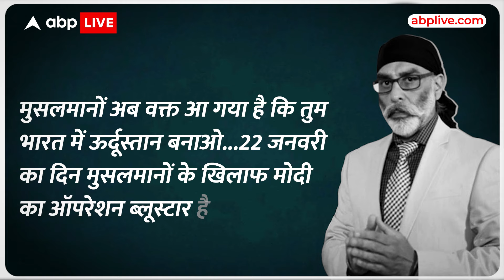Ram Mandir को लेकर आतंकी पन्नू ने मुसलामानों को भड़काने का Video किया वायरल। ABP LIVE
अयोध्या में राम मंदिर की प्राण प्रतिष्ठा की तैयारी अपने आखिरी दौर में है
करोड़ों हिंदू इस एतिहासिक...धार्मिक...और भावनात्मक...पल का इंतजार
कर रहे हैं...ठीक उसी वक्त एक भगोड़े आतंकी ने करोड़ों हिंदुओं की आस्था
को चोट करने की बड़ी साजिश रची है.